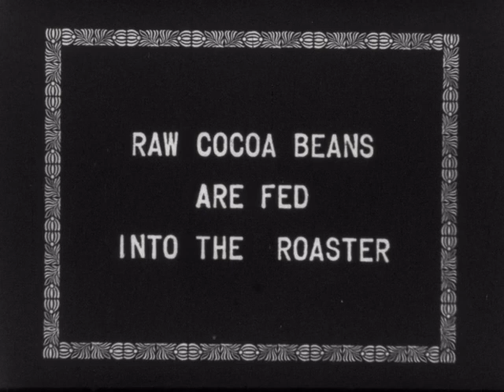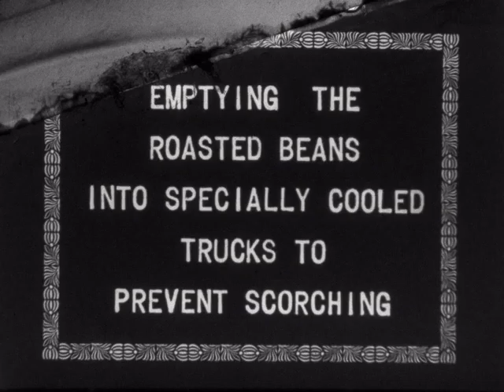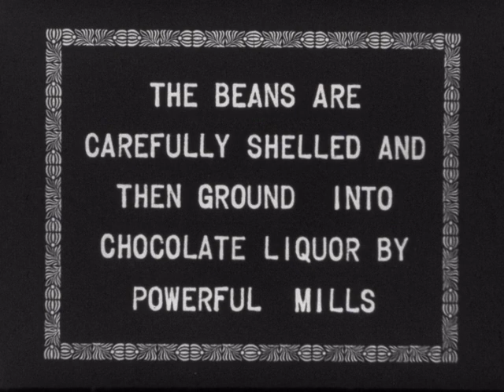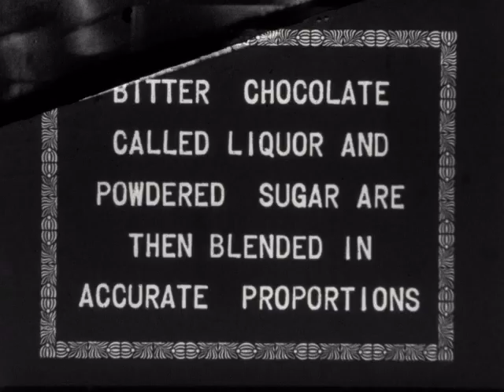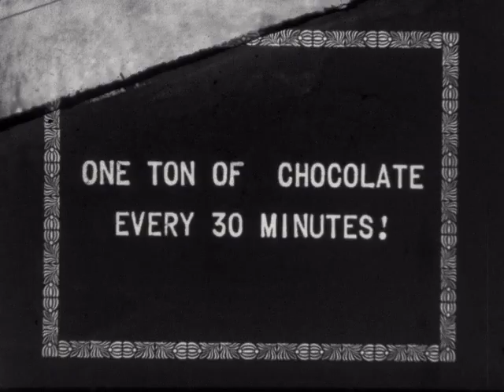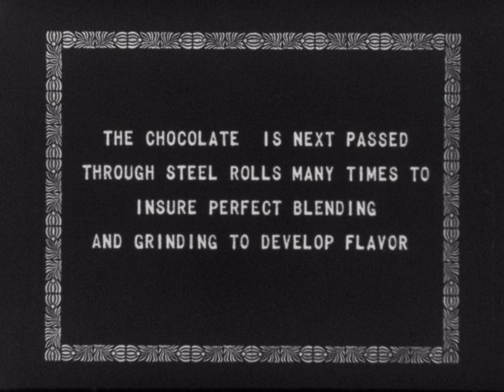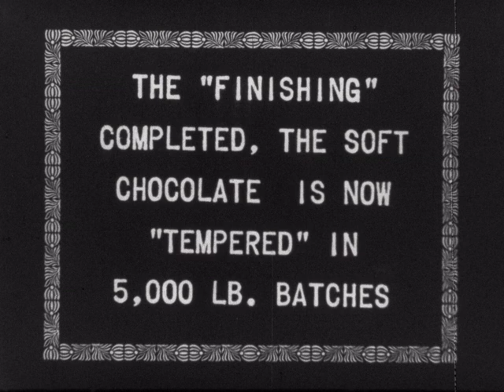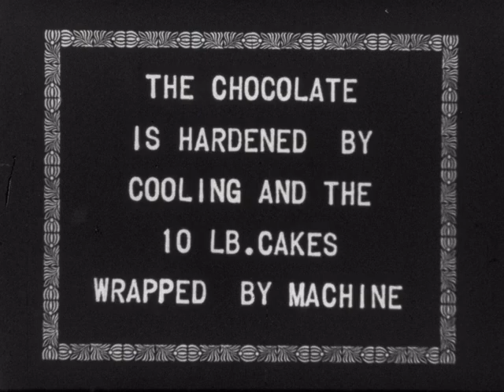Making the Finest Chocolate in America (silent)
Description: Film about the manufacturing of chocolate. Includes footage of a chocolate manufacturing plant and intertitles that outline the process step by step.

Subjects: Industry; Food; Manufacturing; Labor

Source Collection: Mogull Bros.

Release Date:

Geographical Location: USA

Genre/Form: educational

Element: positive

Color: b&w

Film Soundtrack Type: mos

Edge Code: triangle circle, square triangle

Frame Rate: 16 fps